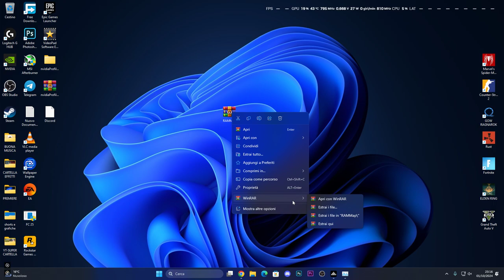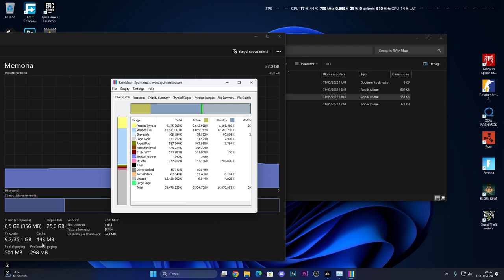COME SVUOTARE LA CACHE DELLA RAM SU WINDOWS 11 - TUTORIAL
MIO REFCODE:563685ph1

PC:
MOBO: B450 GAMING PLUS
CPU: R5 3600
GPU: 1660 SUPER
RAM: 16 GB
CASE: 4000D AIRFLOW CASE CORSAIR

VIDEO TUTORIAL
               GAMES---TECH---MICROSOFT